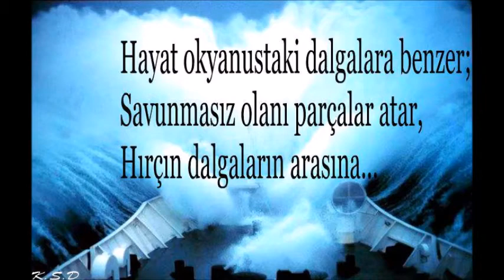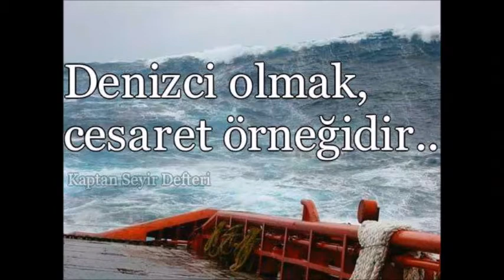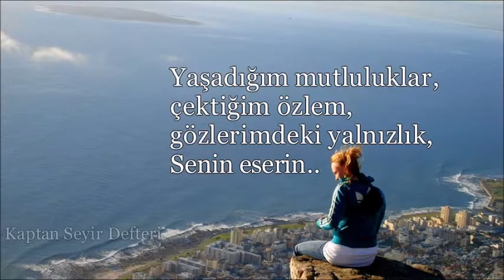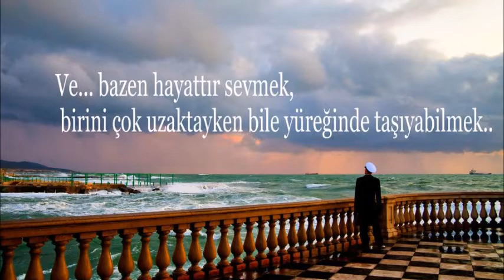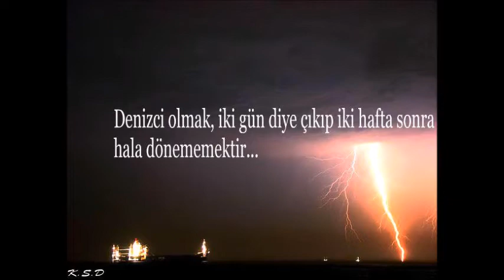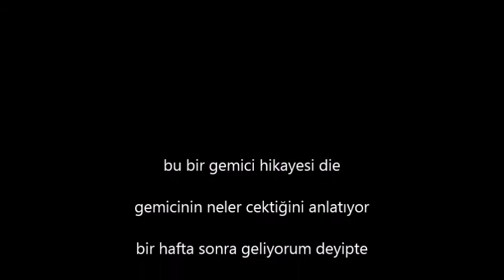Gemicilerin Neler Cektiğini Anlatan Viduo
Bartın Amasra Akkonak Köylü
İsmail Emirahmetoğlu Namı Değer Gazinin  Oğlu